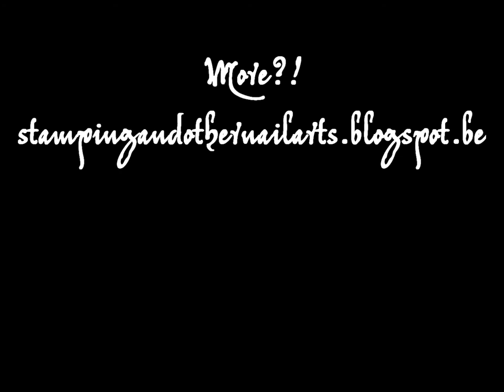Easy Nail Art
These are some easy nail designs I did when I started painting my nails to grow them out. (Was a nail-biter)
I hope to inspire some of you with these and if you do something with them or have something that might inspire me, feel free to let me know.

In order of appearance:
     - Red Lasers
     - Leopard Print
     - Union Jack
     - Halloween 2012

'Nail Art' drawing at the start: Thanks to 'FlamePainter'